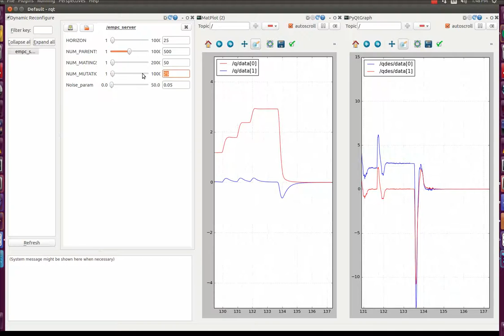twolink empc May 22 2018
This ran at about 1000 Hz and used the generalized state space model version of EMPC.